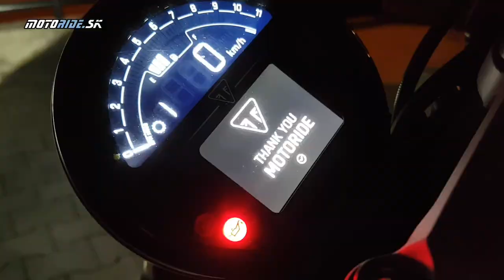Triumph Trident 660 (2021) - Anglický elegán za výbornú cenu - motoride.sk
Skutočne elegantný Sherlock Holmes v triede menších stredných naháčov! A to s dokonalým spracovaním a premyslenými detailmi, ako sme pri Triumphe zvyknutí. Trident 660 sa rád vrhá do zákrut a v meste je superovládateľný - vieme si na ňom predstaviť babu dochádzajúcu do práce, aj Keanu Reevesa idúceho na odovzdávanie Oskarov. 81 koní a 64 Nm v 660-kubíkovom trojvalci s pohotovostnou hmotnosťou 189 kg. K dispozícii je aj 35-kW verzia pre A2.

Hudba: Spy vs Spy - DJ Williams, Missive - Andrew Langdon